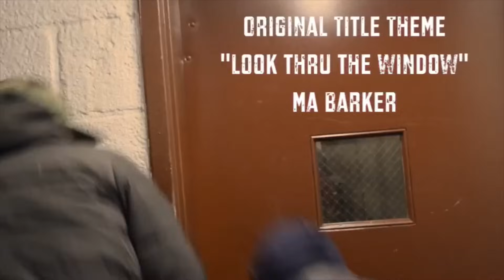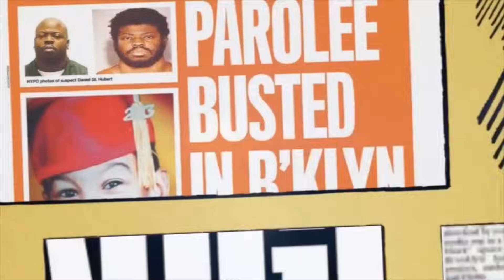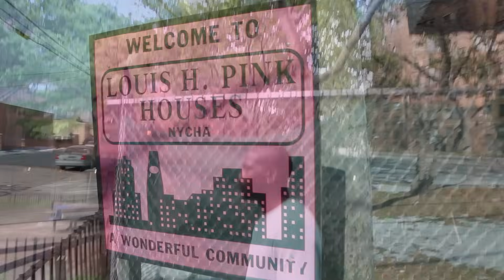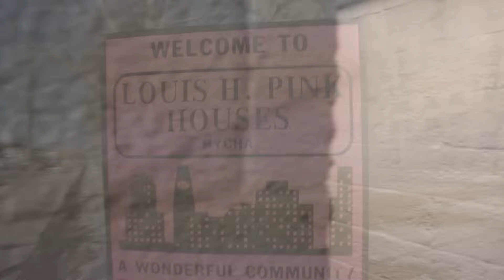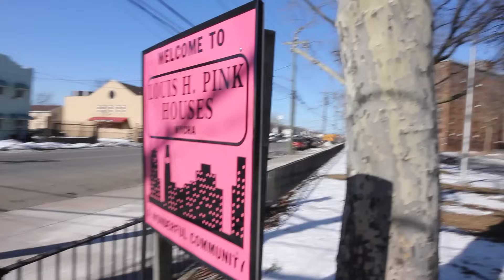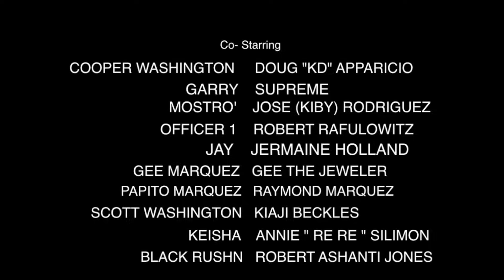Project Heat | Season 2 Episode 13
Project Heat is a gritty New York tale of life in the projects, in the New York City Pink Houses.
Just trying to survive is an everyday battle. Project Heat allows you to be a fly on the wall in the is American urban drama.
PROJECT HEAT, takes a real look at life in the PROJECTS for many of the economically challenged people in the
New York City projects. Every project has a story. you will learn how Murder,The Drug trade, Domestic Violence,
Separation of the people who live there. (Many residents of the Projects loyalty lies with choosing sides
ex.(Caveman Side,Hollywood Side). The story begins in PINK HOUSES with a true to life tragically of a life that was taken by
a NYPD Officer of a unarmed resident in the projects. It then gives you a inside look on how life is for new tenants moving into
these project and people who lived there for years who run them. There is so much violence,The city and a high power developer